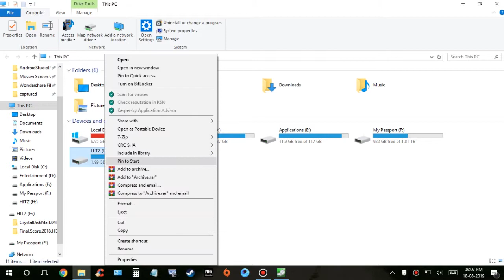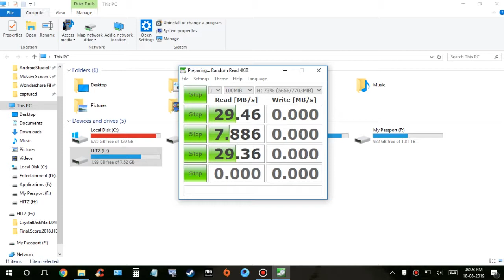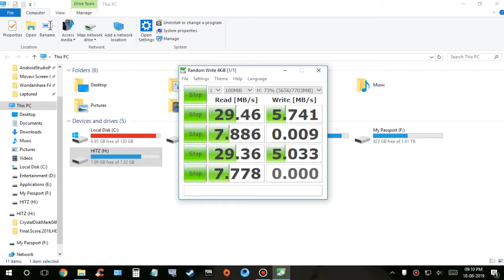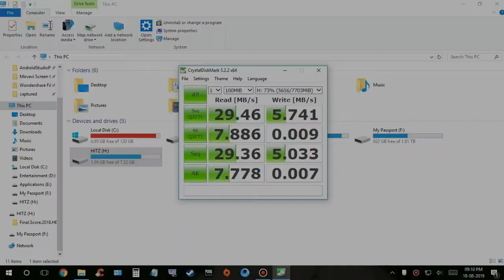Transcend JetFlash 350 8 GB Speed Test on MSI VDH PLUS MOTHERBOARD